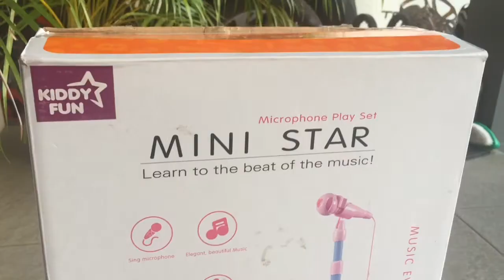unboxing mainan mic karoekean mini star